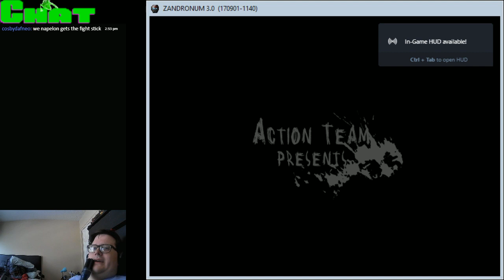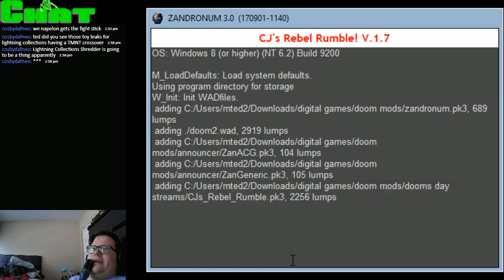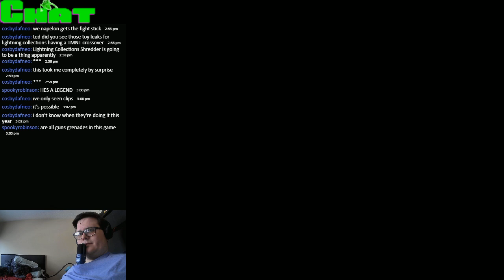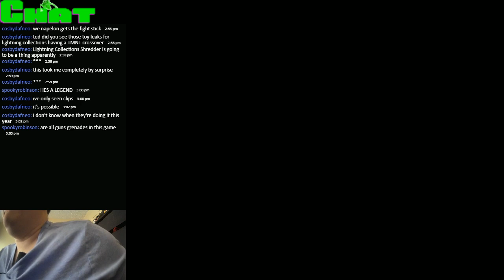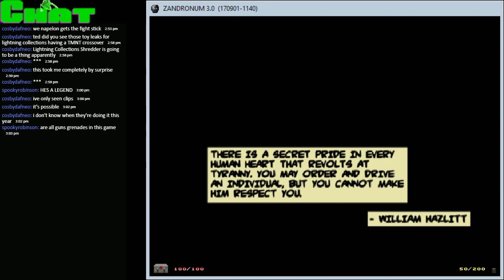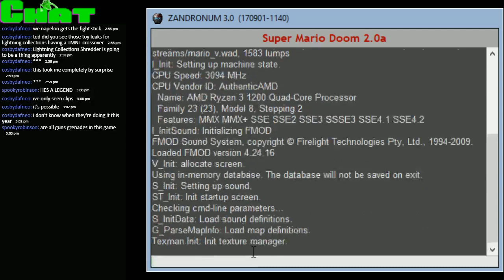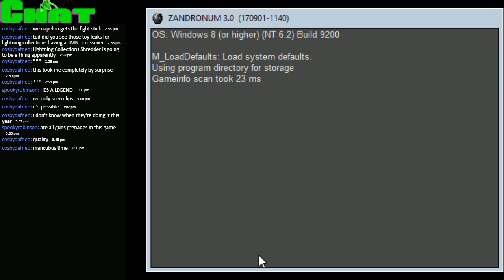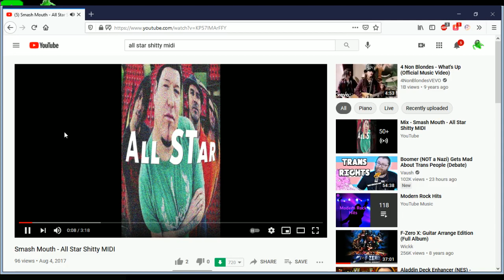doom's day (with a fight stick)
I stream mostly a bunch of good mods for Doom 2 on the pc With a fight stick then give up way thorught.  stream date
February 16, 2021 If you like this fallow me link to my discord